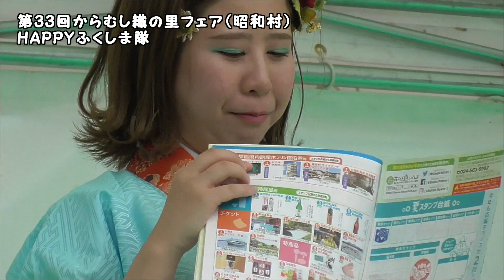第33回からむし織の里フェア HAPPYふくしま隊（昭和村）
2018年07月21日
HAPPYふくしま隊

第33回からむし織の里フェア
平成30年7月21日（土）～22日（日）
【会場】
道の駅からむし織の里しょうわ
福島県大沼郡昭和村佐倉上ノ原１
【概要】
この時期限定のからむし引き(苧引き)実演
夏の最高級織物と称されるからむし織の着物ショーなど イベント目白押し、 この時しかご案内できない「からむし畑」、 丁寧に育てられている「カスミソウ畑」を見学できるツアーを毎年開催。
【主な内容】
着物ショー、からむし引き（苧引き）実演、ふるさと芸能まつり
カスミソウ・からむし畑見学等